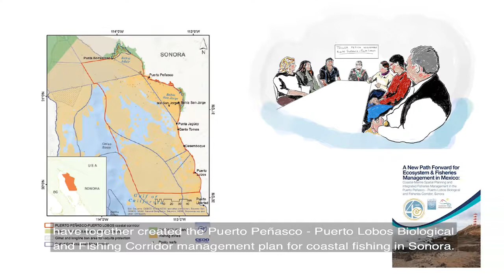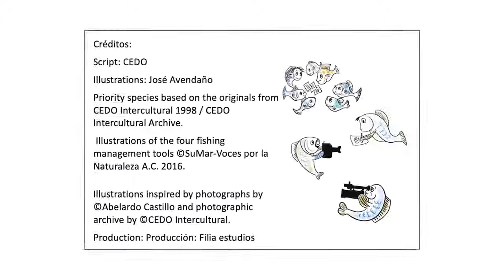Mejores prácticas pesqueras en la región del Corredor Puerto Peñasco - Puerto Lobos, Sonora